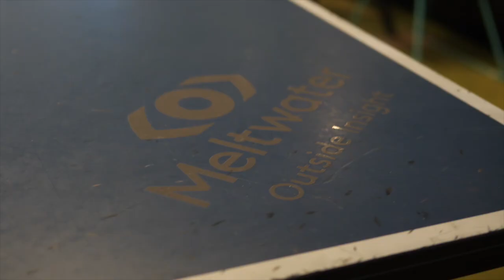Meltwater Culture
We believe that culture is so much more than what we say on our website. It is in our DNA as a company and has fueled our growth and success for nearly twenty years. It is something that we take seriously, and something that we have great pride in.

We strive to create an environment where our people are motivated by their colleagues to discover new strengths and shine even brighter. We keep our entrepreneurial spirit alive within every team and every department—delighting in hard work and relishing the feeling of accomplishment that comes with it.

Our values are at the core of our culture, and they can be summed up by the acronym MER, which means more in Norwegian.
These values can be taken as a commitment to our employees and our customers.